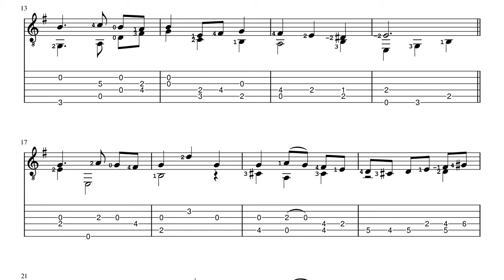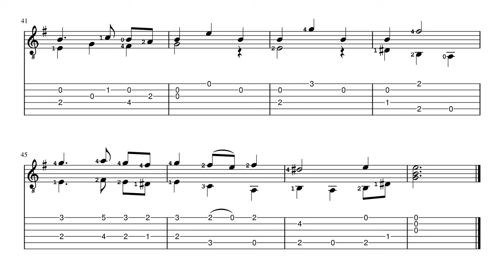TWV 34:42 Menuet in F minor - G.P. Telemann - Classical Guitar Score+TAB